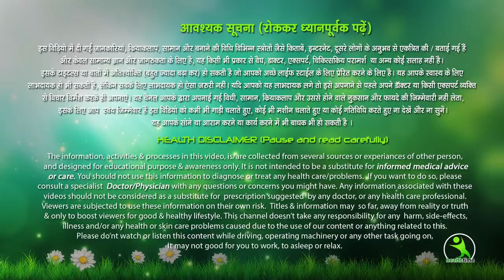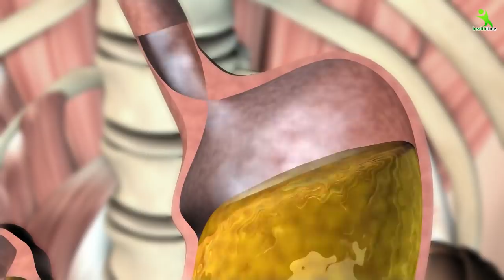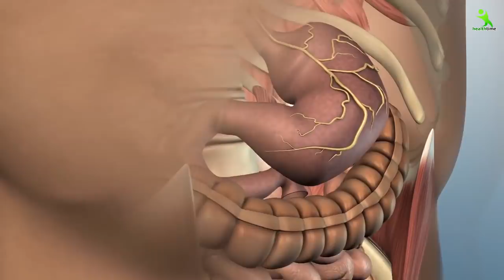सिर्फ 5 मिनट का ड्रिंक, इम्युनिटी को बूस्ट करें मोटापा घटाएं और चेहरे पे निखार लाए | WeightLossDrink